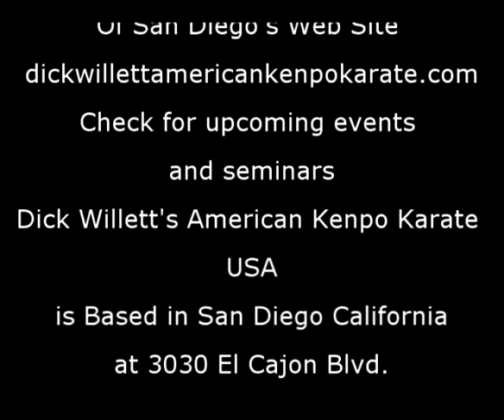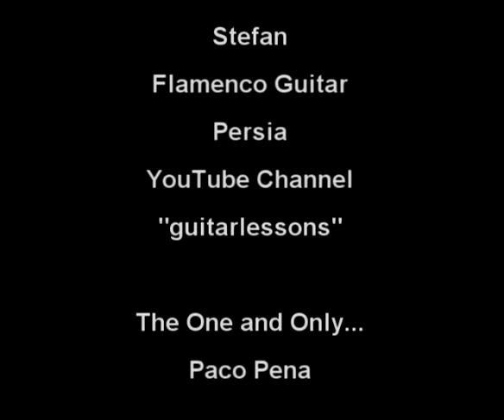American Kenpo Karate Orange Belt Self Defense Techniques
American Kenpo or Kenpo Karate is a system of martial arts created by Ed Parker, characterized by the use of quick moves in rapid-fire succession intended to overwhelm an opponent. It is largely marketed as a self-defense system, and is derived from traditionalJapanese martial arts and other martial arts such as Southern Chinese kung fu found in the cultural melting pot of Hawaii.
Parker introduced significant modifications in his art, including principles, theories, and concepts of motion as well as terminology, throughout his life. He left behind a large number of instructors who teach many different versions of American Kenpo as Ed Parker died before he named a successor to his art. -- Wikipedia

Lucas Industries Inc will buy your home tournament footage.  Get paid and see yourself on World Television -- Youtube.

Lucas Industries Inc is a proud sponsor of  The Archangel Foundation Project.